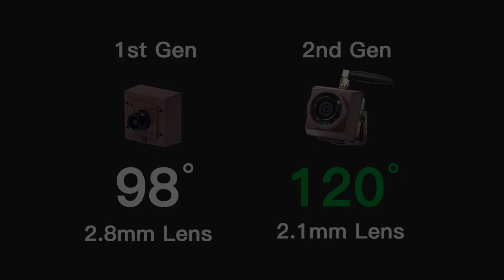How to setup Birdhouse Camera HD with Wireless Transmission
This is the first high definition birdhouse Camera system. The wireless birdhouse Camera delvers high definition video and output to HDMI TV. The whole system use the digital wireless technology. It will not get interference from other signal. The wireless distance is 3 times longer than analog wireless TV bird box camera. In this video, you will see how to connect Birdhouse Camera HD with Wireless Transmission to big screen.